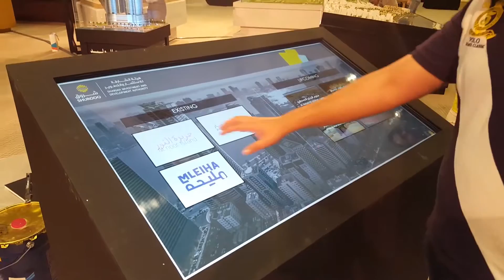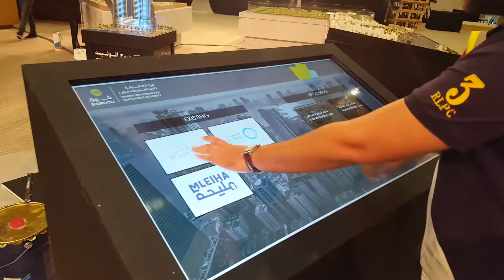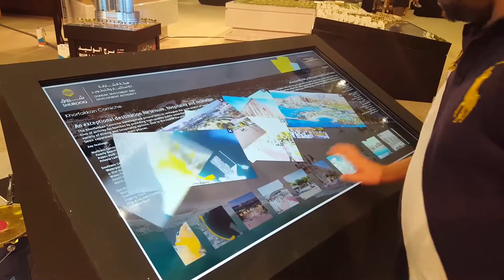SHUROOQ Application Exhibition